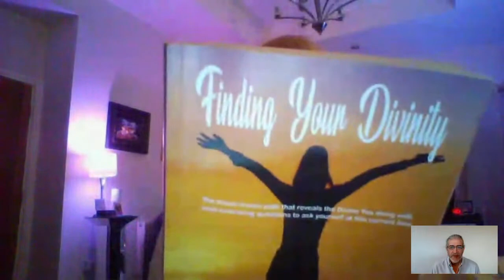SOULSPEAKS 5D: Judy Dyer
Youtube soulogyonestudios
channel, FB pages Todd Medina, Soulogy group
and Soulogy One Studios
all productions of the soulogy network are a free community
service and will always remain that way; thank you for your
continued love support and contributions that allow us to
continue broadcasting everyday. If this programming resonates
consider supporting soulogy with a contribution as we expand
to a better production and a 24 hour a day live app accessed channel
Endless gratitude love respect a'ho beloved sisters n brothers